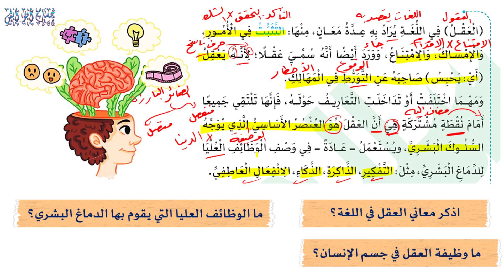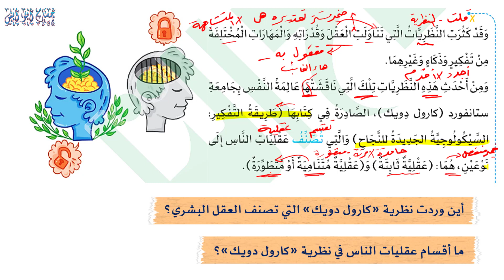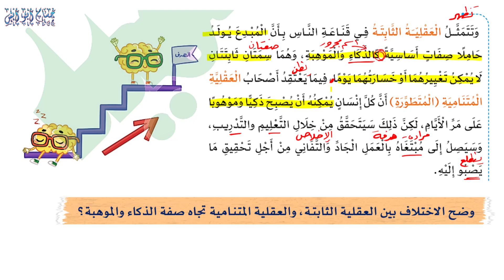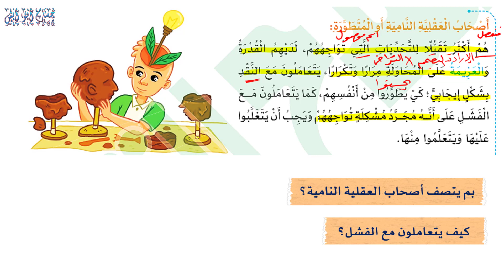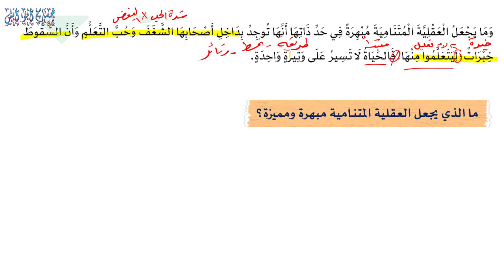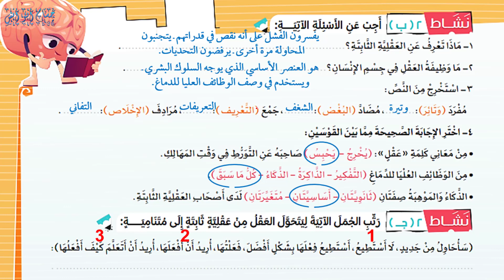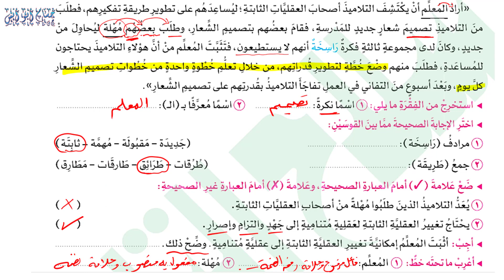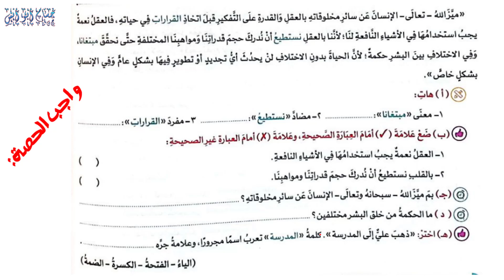التفكير وسبل النجاح نص معلوماتي | عربي سادس | الترم الأول